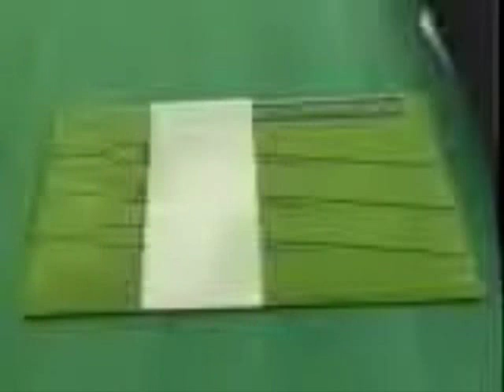Count Yogi's "Platform To Perfection" ® ©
Your physical makeup doesn't have anything to do with being able to become a good golfer.  Everyone has some physical idiosyncrasy which puts an emphasis on the anatomy only.  By learning the concepts illustrated in the "PLATFORM TO PERFECTION GOLF SYSTEM" ® © etc. your golf swing will become a simple, reliable and repetitive transfer of power and control, regardless of the club you use, the lie of the ball, or the slope of the ground.  Giving any golfer "permanent lower scores"!  The special platform mat as described in your Instructional "How-To" "Step By Step" Usage Manual ©, and DVD will dramatically improve your present swing and your overall game.  Also the physical and mental health benefits you'll enjoy for a lifetime.  By practicing with the "PLATFORM TO PERFECTION GOLF SYSTEM" ® © you will, at last, be able to break those bad habits of swing breakdown that have prevented your golf game advancement and turning your golf round into an ordeal of stress instead of fun.  No longer will you fragment your concentration on swing elements of leg, hip, shoulder or arm movements, coiling the body, keeping your head down, and staying down, your elbow in, your wrists cocked or uncocked, hitting down on the ball, or changing your stance or ball position to accomplish a certain shot.

"THE PLATFORM TO PERFECTION GOLF SYSTEM" ® © and its accompanying instructional DVD along with your "How-To" "Step By Step Manual" © on proper usage of your platform mat, will condense golf's physical (and spiritual) essentials into a simple, comprehensive, understandable, positive guideline system.
SOLD OUT!

Personal Mentoring & Private Lessons Available

Best golfer of all time

Rev. Golf Made Easy (Kindle)

Platform to Perfection (Ebay)